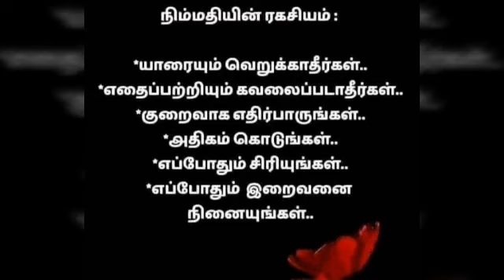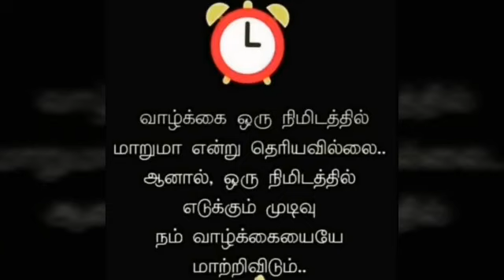Anna university Nov dec 2019 qp ( 🎉our channel reach 15k subscribers🎉 )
Thank you friends. For your lovable support.